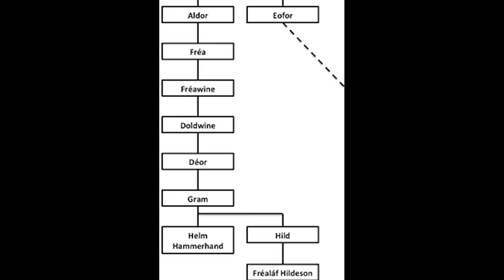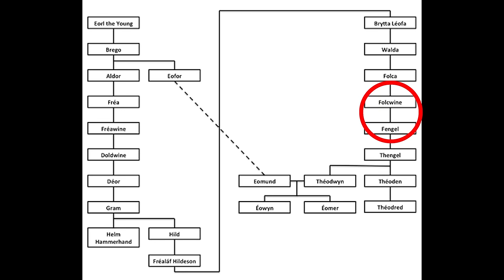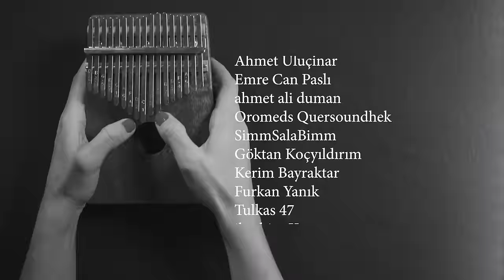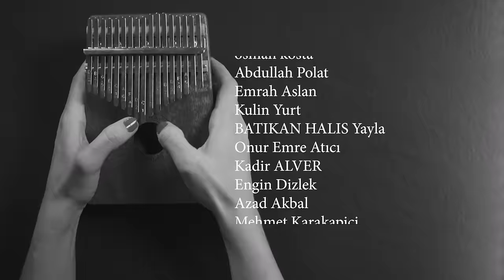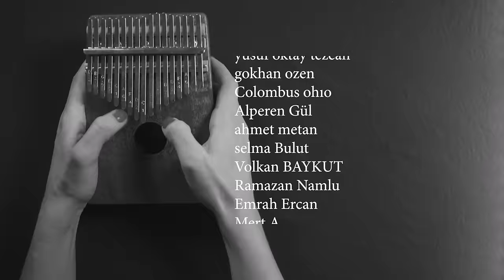YÜZÜKLERİN EFENDİSİ-KRALIN DÖNÜŞÜ 16.BÖLÜM:NİCE AYRILIKLAR (Lotr-Orta Dünya)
Legendarium Türkiye'de Yüzüklerin Efendisi serimiz devam ediyor.
Kralın Dönüşü kitabında artık Yüzük Kardeşliği'ninin birbirinden ayrılma zamanı.
Arwen'le Aragorn, Galadriel ve Celeborn, ve Elrond ve diğer elfler...
Geriye yalnızca Frodo, Samwise, Merry ve Pippin kalana kadar.
Ayrıkvadi'deki tatlı buluşmamızı unutmayalım. Sonu hüzünlü bir veda olsa da: Bilbo Baggins
Yolda bir garip karşılaşma da yaşanıyor. Saruman'ı özlediniz mi?

Bizi diğer platformlardan takip edin;

-2. Çağ Kronolojisi serimiz için

Podcastler